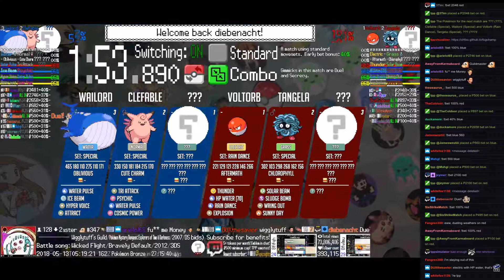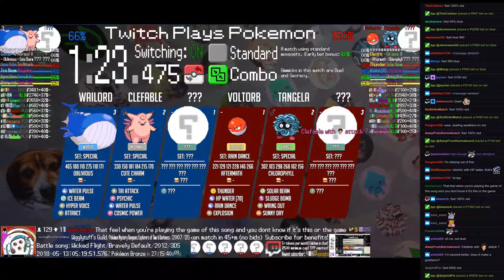Twitch Plays Pokémon Battle Revolution - Matches #116185, #116186 and #116187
#116185 [Blue: Cleffa (Stadium 2), Magby (Stadium 2), Natu (Stadium 2)] vs [Red: Weepinbell (Stadium 2), Machoke (Stadium 2), Politoed (Stadium 2)]

8:17 : #116186 [Blue: Cloyster (Special), Clefable (Special), Wailord (Special)] vs [Red: Voltorb (Rain Dance), Tangela (Special), Grotle (Special)]

15:34 : #116187 [Blue: Gorebyss (Standard), Kakuna (Special), Parasect (Physical)] vs [Red: Stunky (Physical), Kingler (Mixed), Bellsprout (Physical)]